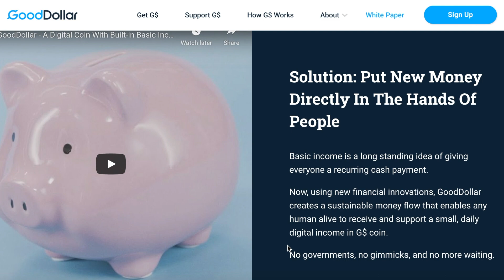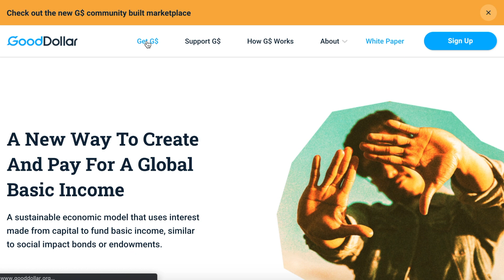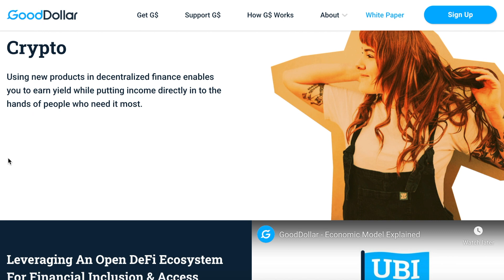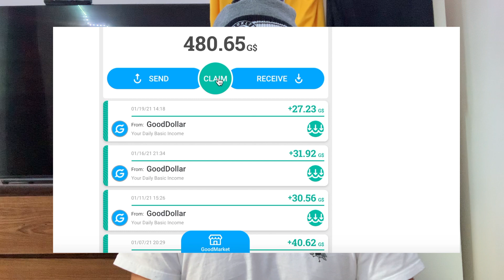Good Dollar Delivering UBI w/ Ethereum Blockchain (Overview) ($G)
Good Dollar ($G). a very interesting project that focuses on lowing income inequality all over the world by delivering Universal Basic Income (UBI) digitally through using the power of the Ethereum blockchain (ETH) and Fuse.io

Check it out my friends! Good Dollar, GOOD EATS!

🧃GoodDollar Resources!

🍔Question of the day! What do you guys think about Good Dollar?

0:08 Overview of GoodDollar (Awesome mission!)
1:13 Ethereum Blockchain + Fuse io
1:26 Why did GoodDollar choose Fuse io?
2:01 Good Dollar Tokens ($G Tokens)
2:33 Whats the point of GoodDollar Token if it doesnt have value? (interesting perspective)
3:54 How to get started with Good Dollar?
4:27 Outro (Thanks for watching!) (Like, Comment, Subscribe!)